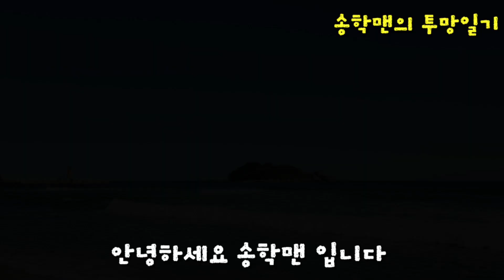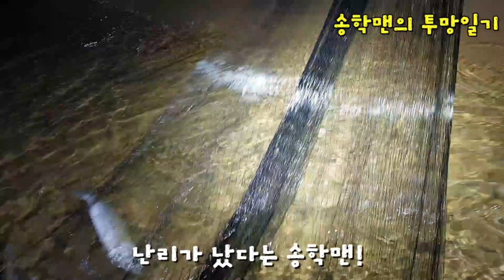이게 잡힐줄 몰랐습니다 투망 투망달인 투망잘치는방법 투망강습 cast net fishing / Sea fishing